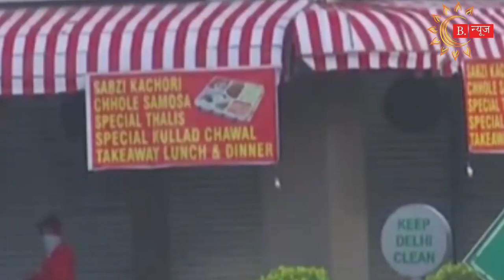UP Unlock 1: Uttar Pradesh Unlock 1 में कब और क्या-क्या खुलेगा CM Yogi ने किया आदेश।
8 जून से होटल और धार्मिक स्थल खुलेंगे।
जुलाई में स्कूल कॉलेज खोलना प्रस्तावित है।
एक केस मिलने पर 250 मीटर का दायरा कंटोनमेंट जोन घोषित किया जाएगा।
एक केस मिलने पर फ्लोर सील होगा, जबकि एक से ज्यादा केस मिलने पर टावर सील कर दिया जाएगा।
केस निकला तो घर के मालिक को घर का सैनिटाइजेशन कराना होगा।
दुकानदारों को फेसमास्क, सैनिटाइजर रखना होगा।
समस्त कार्यालयों में 100 प्रतिशत अटेंडेंस होगी।
कार्यालयों में तीन पालियों में काम होगा और सोशल डिस्टेंसिंग का पूरा ध्यान रखा जाएगा।
नाइट शिफ्ट में काम कर सकते हैं लेकिन ऑफिस को पिकअप और ड्रॉप करने की सुविधा देनी होगी।
बाजार सुबह 9 बजे से रात्रि 9 बजे तक खुलेंगे।
सुपरमार्केट भी खुलेंगे और इसके लिए दिशानिर्देश जारी होंंगे।
सब्जी मंडियों को सुबह 6 से 9 और फल मंडियों को सुबह 8 से रात 8 बजे तक खोला जाएगा।
मिठाई की दुकान खोल सकते हैं, बैठाकर खिलाने की अनुमति नहीं होगी।
रोडवेज बसों का संचालन शुरू किया जाएगा।
बस में उतने लोग बैठ सकते हैं जितनी सीटें हैं।
कार में भी उतने लोग बैठ सकते हैं जितनी सीटें हैं।
दोपहिया वाहन पर अब दो लोगों को बैठने की छूट।
ऑटो में भी जितनी सीट उतने लोग बैठ सकेंगे।
बाजार में सोशल डिस्टेंसिंग का पूरा पालन होगा।
पार्क सुबह 5 से 8 और शाम 5 से 8 बजे तक खुलेंगे
सैलून, ब्यूटी पार्लर भी खुलेंगे।
एक जून से रेल सेवा भी शुरू होगी, इसके लिए स्वास्थ्य विभाग की गाइड लाइन का ध्यान रखें।
8 जून से शॉपिंग मॉल भी खुलेंगे।
अंतरराष्ट्रीय उडानें बंद रहेंगी।
औद्योगिक क्षेत्र में मरीज मिला तो 24 घंटे के लिए क्षेत्र को बंद रखा जाएगा।
बस स्टेशन पर थर्मल स्क्रीनिंग होगी।
रात 9 से सुबह 5 बजे तक कर्फ्यू रहेगा।